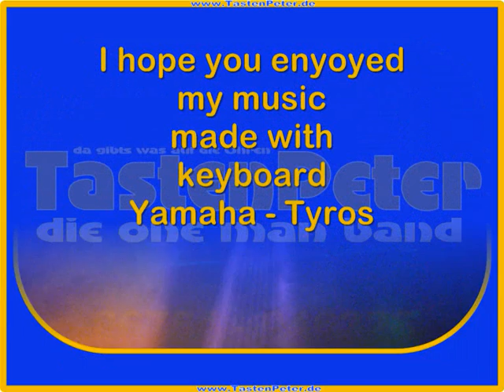Standing outside the fire (Garth Brooks)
TastenPeter die one man band